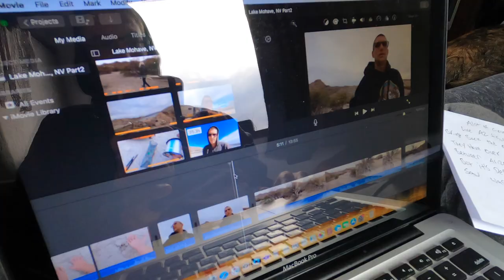Crawfish Catch Clean and Cook! Camping Full Time!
Hello again all you beautiful people! We love sharing our experiences with you all and we really appreciate each and every one of you! Remember, any and all feedback is strongly encouraged and appreciated! And most importantly, Just Keep Livin!

And don't worry, we'll show you what we're gonna do with those crawdads in a future video!